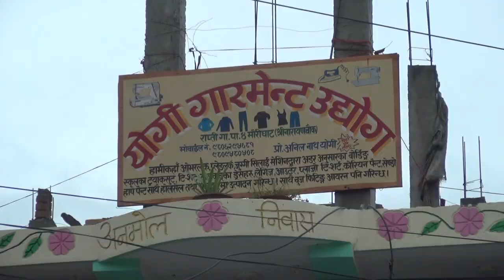योगी गारमेन्ट उद्योग राप्ती गाउँपालिका ४ मौरीघाट,देउखुरी–दाङ